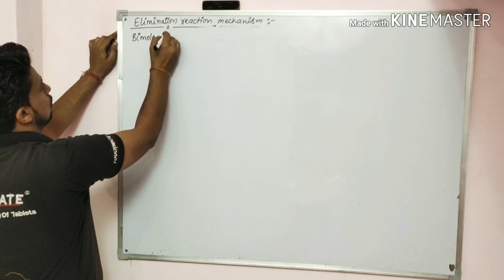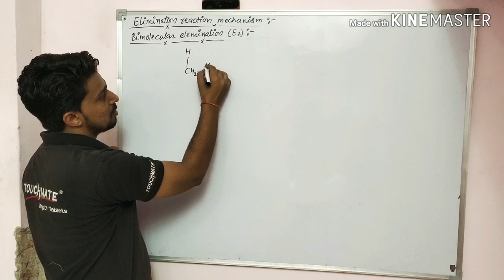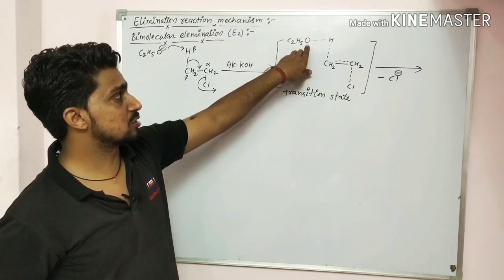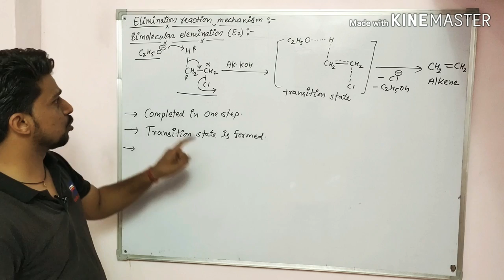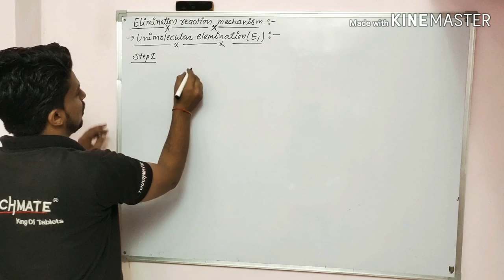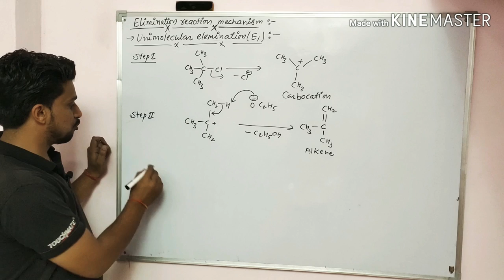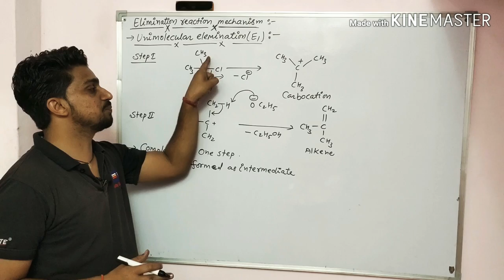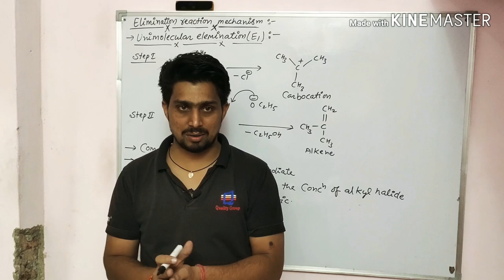haloalkane and haloarenes class 12 organic chemistry | e1 and e2 reaction mechanism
dear students in this video i explained about elimination reactions of haloalkane , e1 and e2 reactions